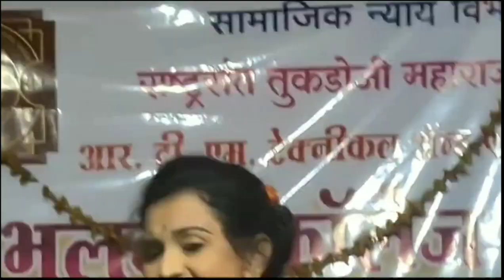कुंभालकर कॉलेज NSS कॅम्प वर्धा | रेला गोंडी डान्स.... @कराळे सर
मराठी संस्कीतिक नृत्य

मराठी लावणी
पारंपरिक नृत्य
मराठी गजलेली लावणी
NSS कॅपम वर्धा
कराळे सर
नितेश कराळे सर वर्धा